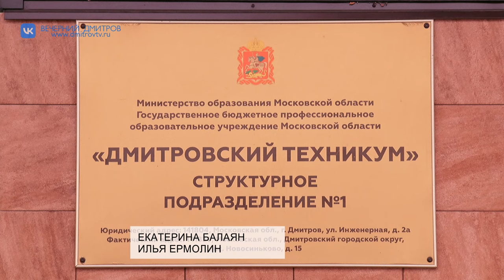Полицейские Дмитровского ГО провели профилактическую беседу со студентами Дмитровского техникума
Полицейские Дмитровского городского округа провели профилактическую беседу со студентами Дмитровского техникума